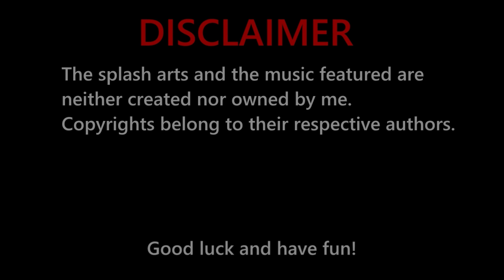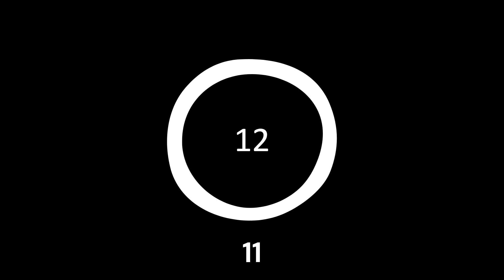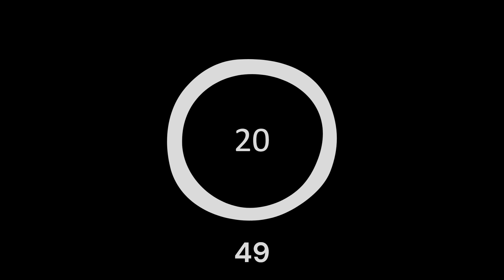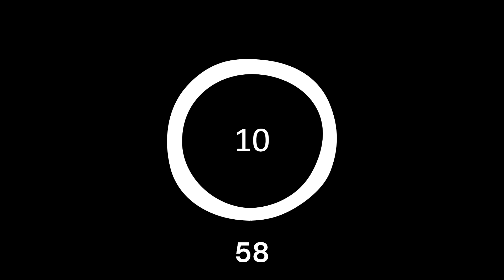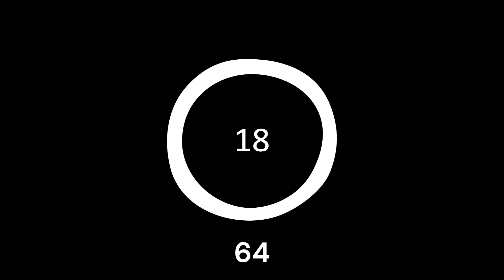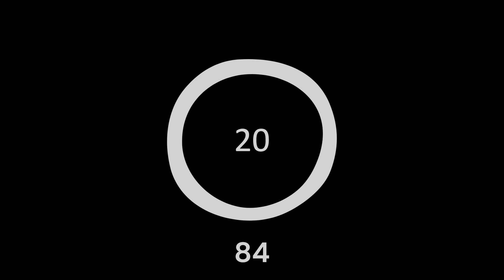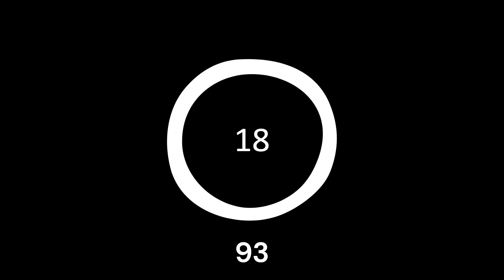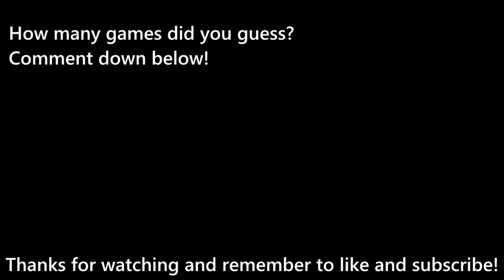Ultimate Video Game Music Quiz: 100 Games to Guess (Part 5)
Welcome to my fifth video game quiz! Follow the instructions, listen to 100 songs from different games, and have fun!

If you have a video game suggestion that you would like to have in the future, feel free to drop them in the comments.